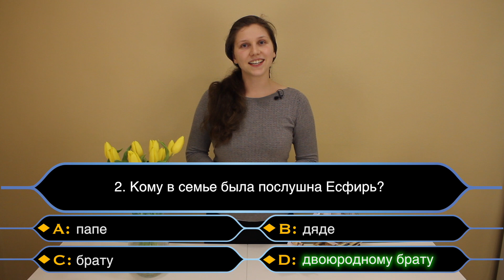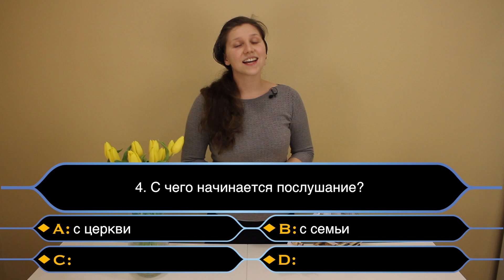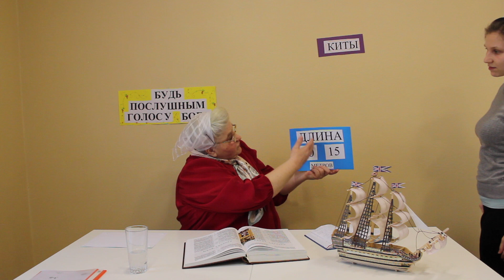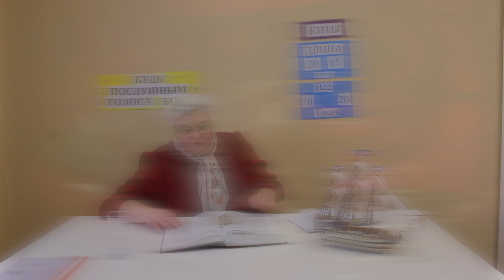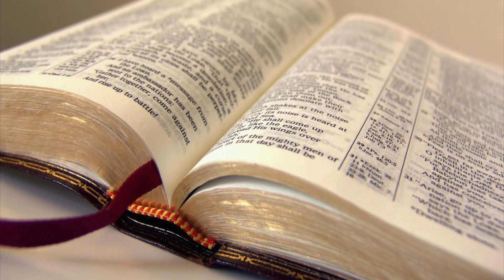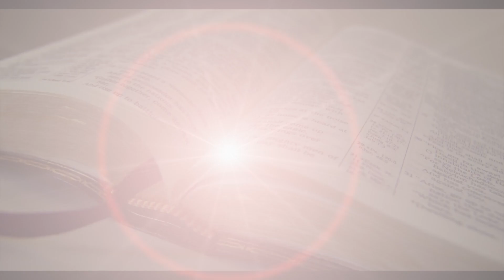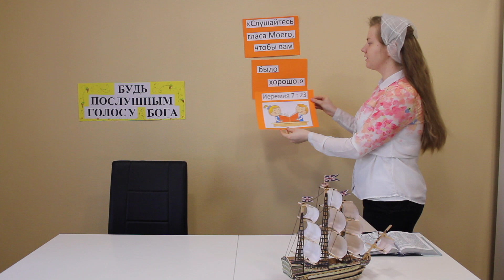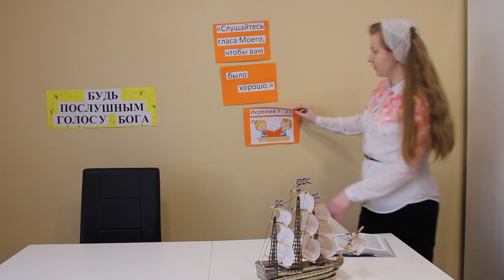26.04.2020 Библейский урок: Послушание Богу.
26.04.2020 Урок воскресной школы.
Библейский урок: Послушание Богу.
Церковь Эммануил, город НАРВА, Эстония